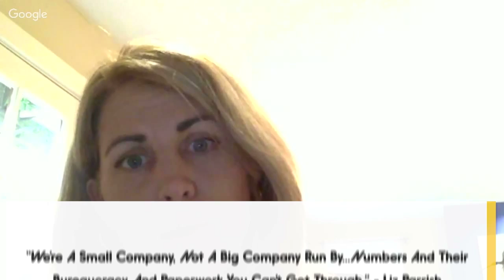p2p: Patient Zero and Future of Anti-Aging Gene Therapy - Liz Parrish, CEO BioViva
Awesome Future TV™ Is A Digital Television Channel Dedicated To Futurism, Transhumanism, And Emerging Technologies Founded And Hosted By Futurist Miss Metaverse.

The All-New Awesome Future TV website is launching soon!

Social Media Links:

1. Liz Parrish, CEO - BioVia

2. BioViva

3. Futurist Miss Metaverse

Thank you for your support. Now, let's go build a better future!